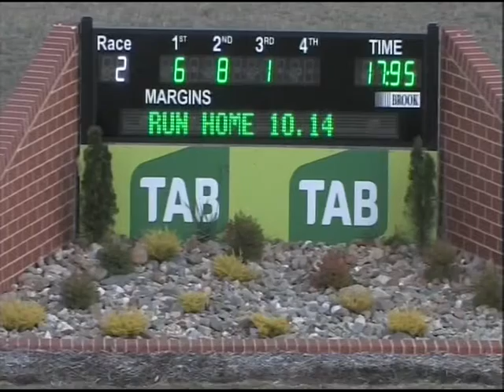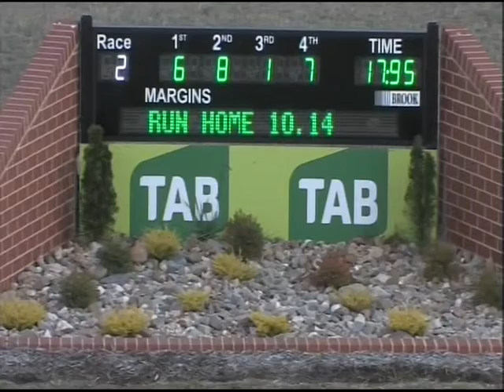Canberra 03042016 Race 2